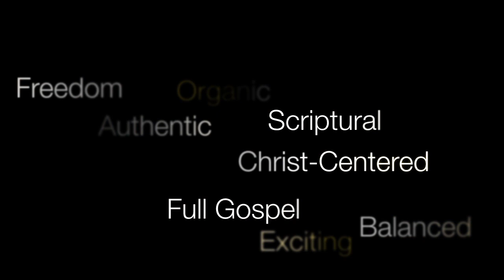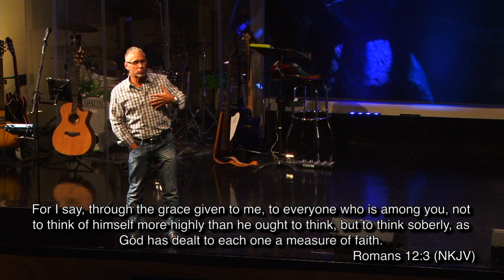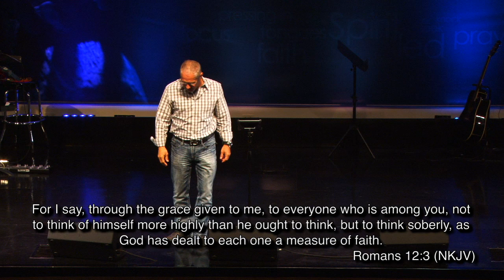5.1.13 - Your Gift Your War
Have you ever wondered why you face the things you do? Apostle David Chisholm shows how each gifting has their own warfare to deal with and how to ACTUALLY deal with it.